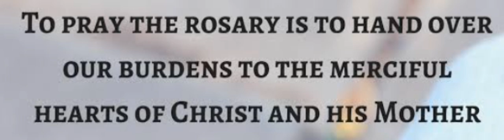To Pray the Rosary is to christ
To Pray the Rosary is to christ mother rosary mercifulhearts handoverourburdenstothemercifulheartsofchristandhismother @ruthjesusministry